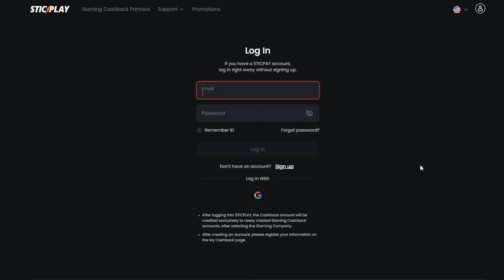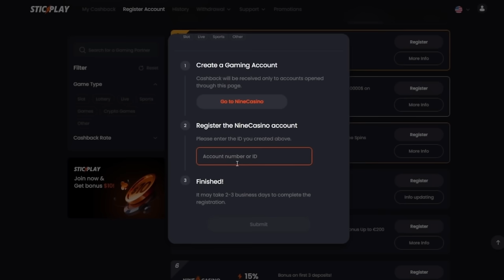The BIGGEST HIGH ROLLING YOUTUBER playing gates of the DOM KOP